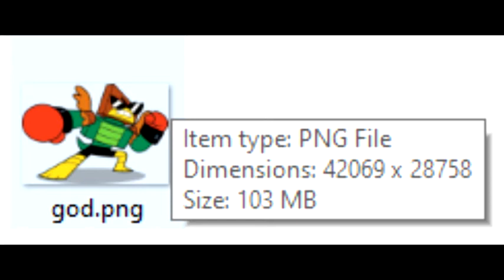BALDI CREATED GOD (uberduck.ai)